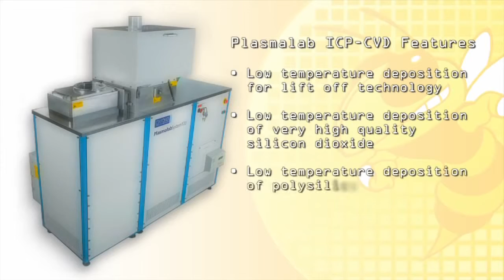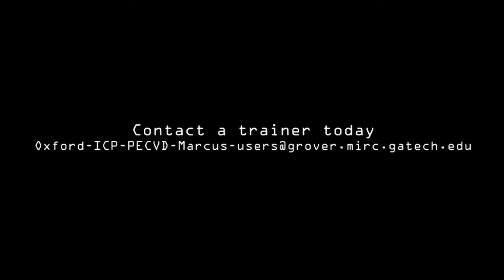Georgia Tech NRC Oxford Instruments Plasmalab System 100 ICP CVD